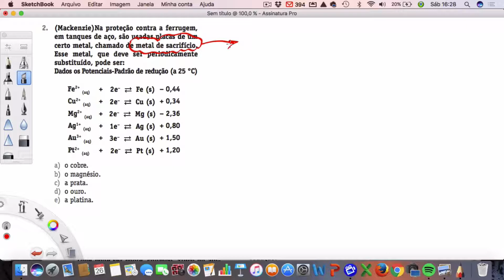Questão 02 Exercícios I